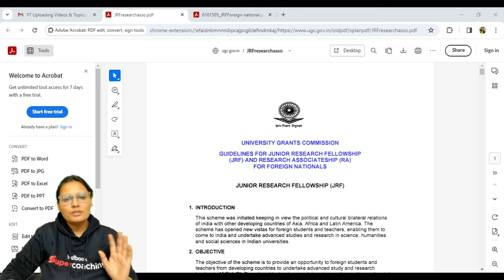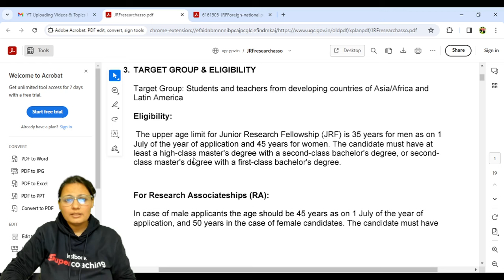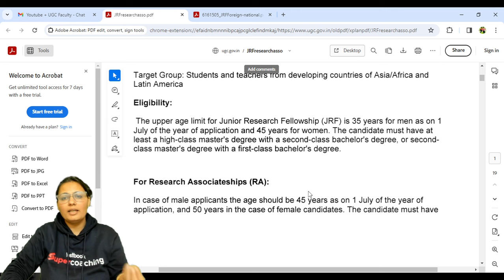🔥NTA Big Update🔥| JRF Age Limit Changes | NTA Latest Update on JRF Age Limit | Priti Ma'am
Aspiring candidates for the Junior Research Fellowship (JRF) need to take note of the latest announcement by the National Testing Agency (NTA) regarding changes in the JRF age limit. This significant update has created a buzz in the academic community, reshaping the eligibility criteria for one of the most sought-after research fellowships in India. The alterations in the age limit are crucial information that can influence the aspirations of countless researchers and academics. As the landscape of competitive examinations evolves, staying updated is the key to success! 🔍📚